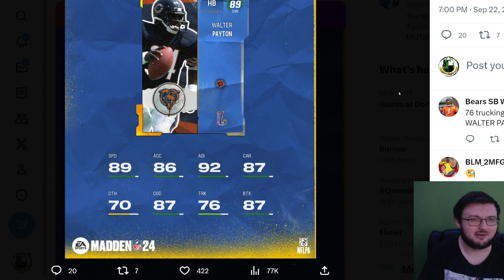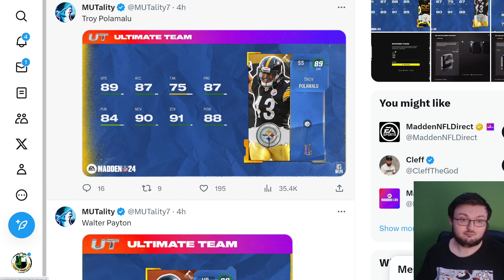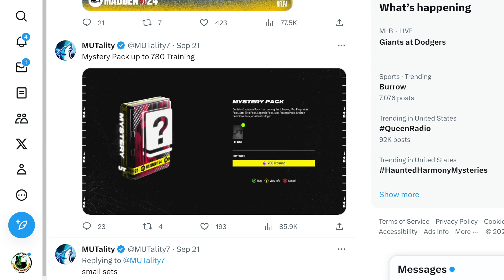WE ARE GETTING INSANE LEGENDS TOMORROW!!| TROY P., DECASTRO, AND SWEETNESS!!| MADDEN 24